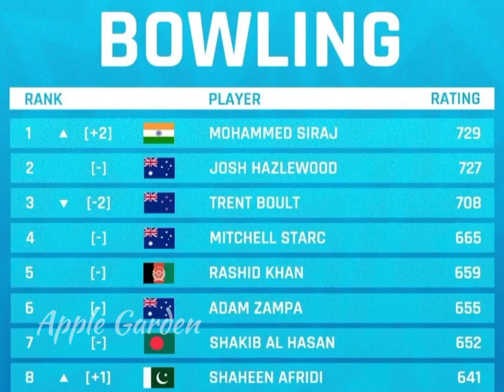ICC ODI BOWLER RANKING 2023 | Latest Bowler Rankings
most days as no 1 odi bowler in icc ranking
icc odi best bowler ranking
who is the no 1 team in cricket in odi